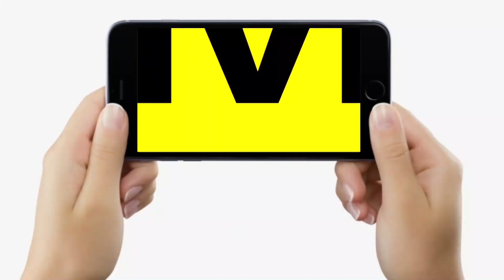Kurhani By Election को लेकर Lalan Singh खूब गरजे, कहा- सबको पता है ये सबसे बड़ा भूमा/फिया कौन है ?